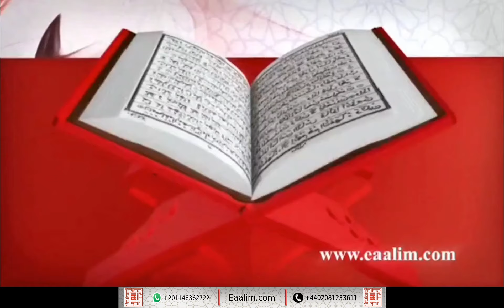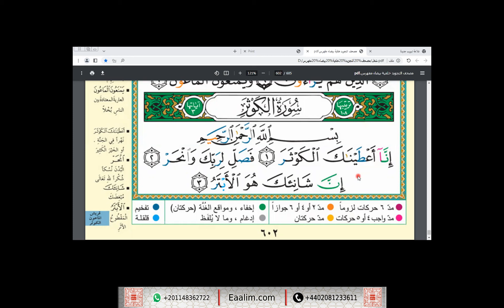Learn Quran online"al-Kauthar ayat 1 to 3"Eftikhar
🔊 Our Services
- Go for 2 trials for free without money